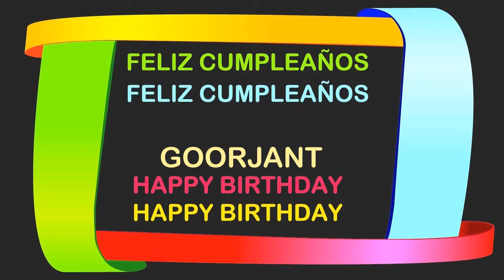Goorjant Birthday Postcards & Postales